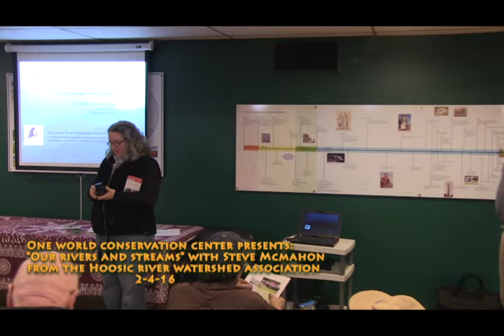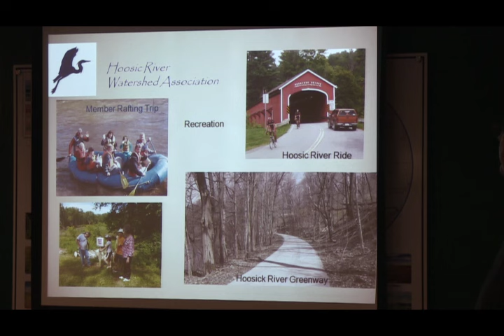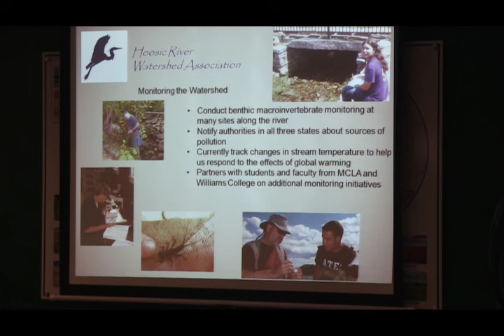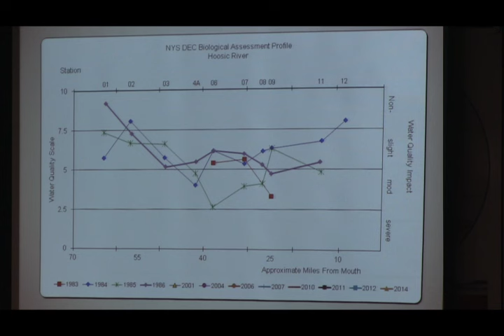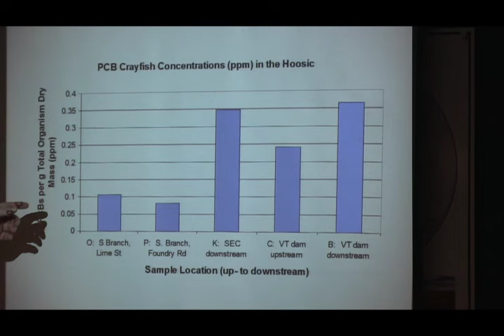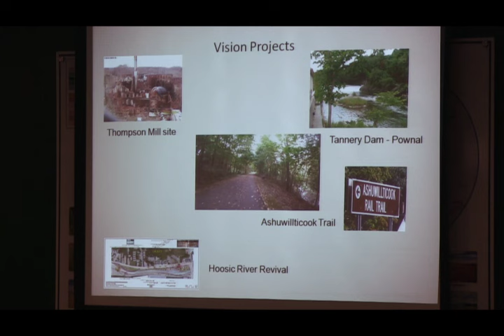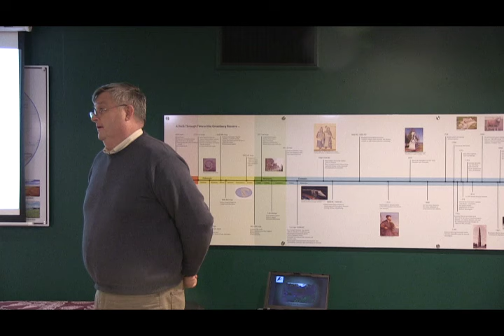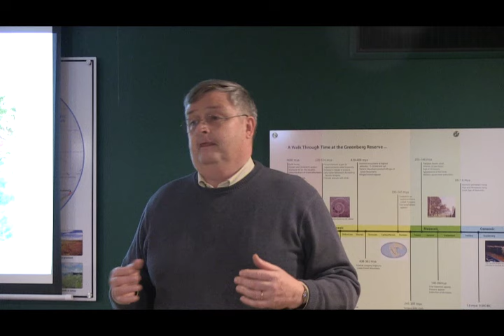The Valley We Live In: Our Rivers and Streams - 2/4/16